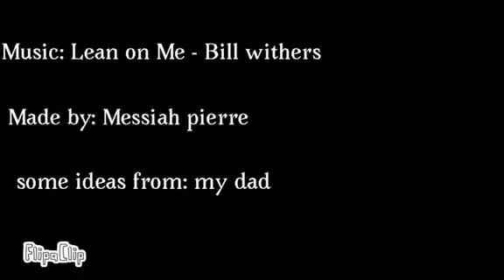Random Thing 3